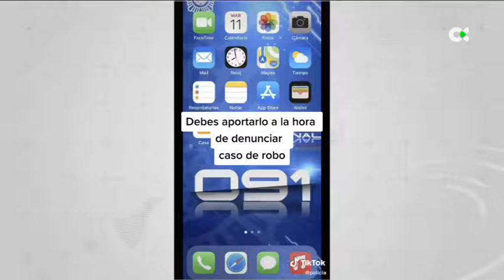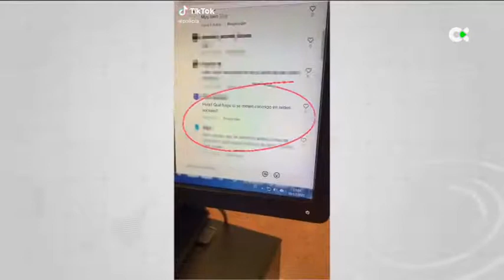La Policía Nacional triunfa en Tik Tok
Son muchos los que triunfan en la red social Tik Tok y unos de ellos es la Policía Nacional que se ha convertido en uno de los perfiles policiales más seguidos del mundo. Más de un millón de seguidores han conseguido en solo un año, todo ello gracias a su forma de comunicar.

Informa: Marta Cairós / Elena Arbelo / Javier González